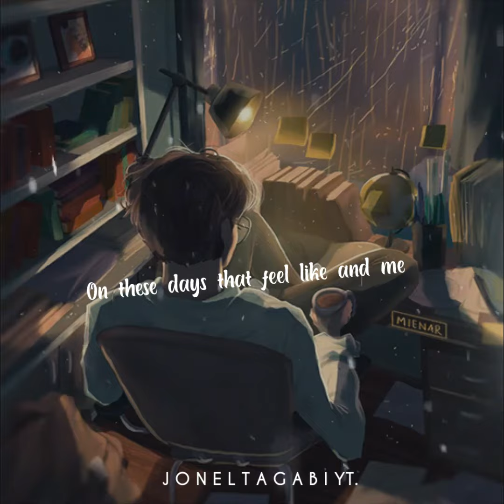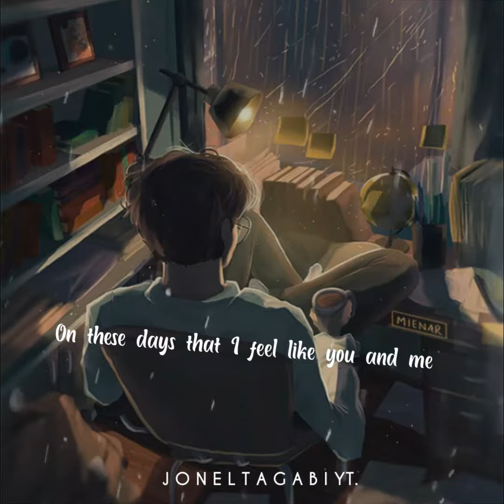Heartbreak Anniversary //Giveon